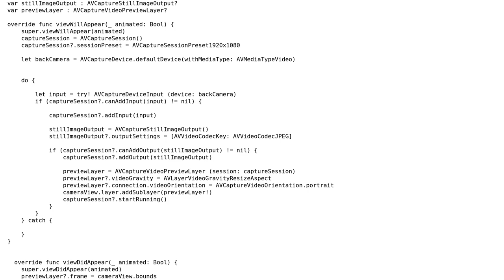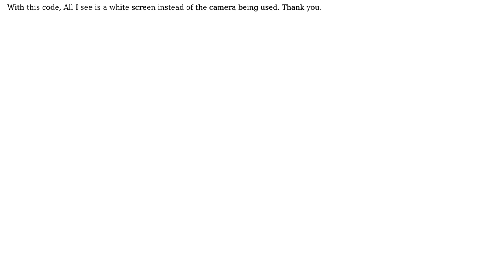Custom Camera, White screen // swift 3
With thanks & praise to God, and with thanks to the many people who have made this project possible! You are responsible for your own actions.